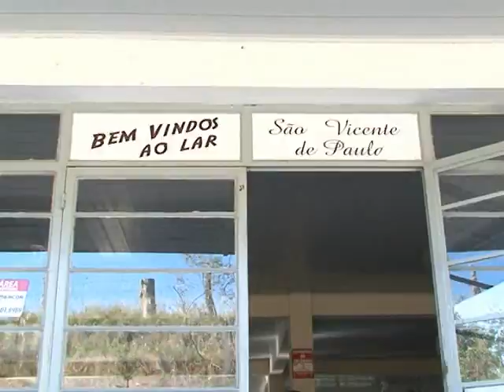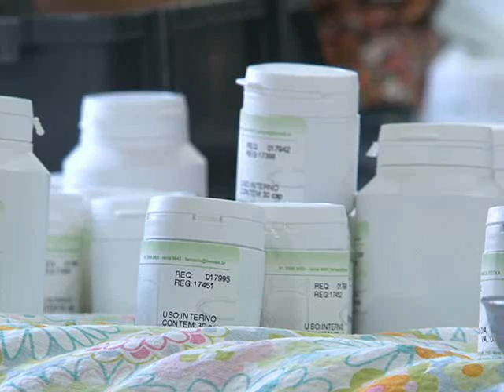Faça Mais - Projeto Lar São Vicente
Conheça o Projeto do Lar São Vicente e saiba como ajudar.